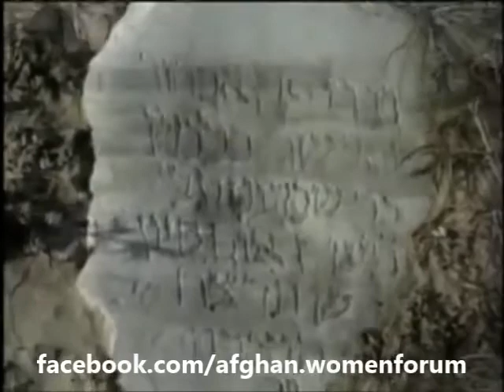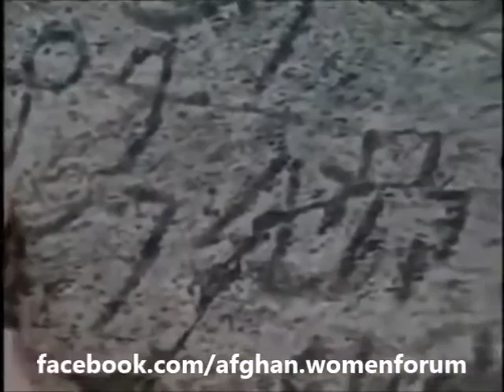Quest for the lost tribes of Israel Pashtuns / Pathans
All over the world groups of peoples are holding onto age-old traditions and customs that earmark them as very possibly being descended from the tribes of Israel.
In this episode we see even among the Taliban there are Hebrews who know to keep the Torah over and above the Quran

A Timeline documentary conducted by Professor Simcha Jacobovici